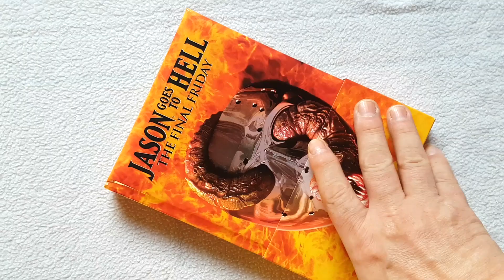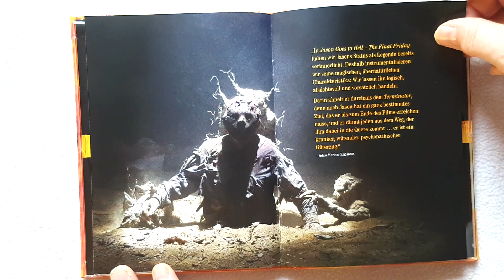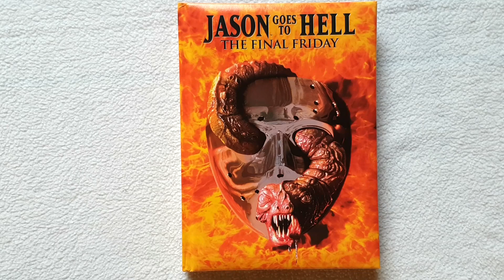Vorstellung von Freitag der 13 Teil 9 - The Final Friday Mediabook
Vorstellung des Warner Mediabuchs von Freitag der 13. Teil 9 - Jason goes to hell - The Final Friday